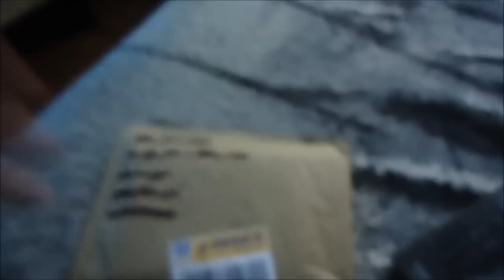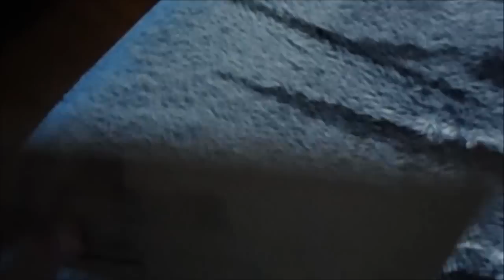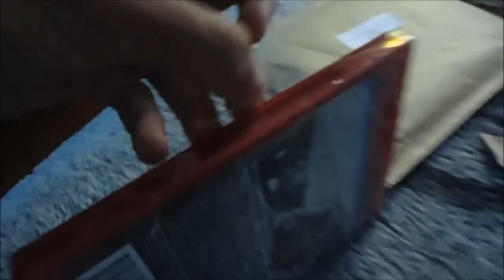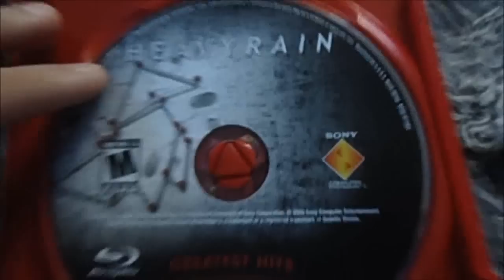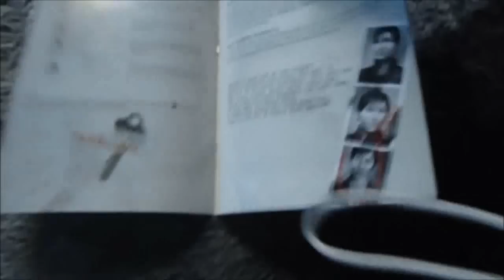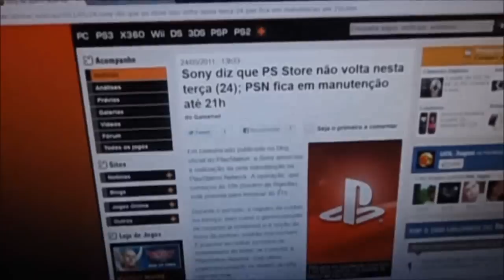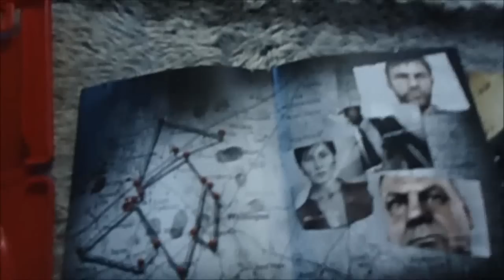Unboxing - Heavy Rain - PS3 - Português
PSN: Vibri_BR
Steam: Vibri2010